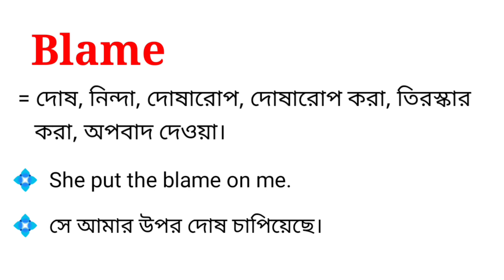Blame Meaning in Bengali With Example || Blame শব্দটির বাংলা অর্থ কি ?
এই ভিডিওতে blame শব্দটির বাংলা অর্থ নিয়ে আলোচনা করা হয়েছে। আশা করছি ভিডিওটি আপনাদের উপকারে আসবে।

blame শব্দের বাংলা অর্থ কি হবে?